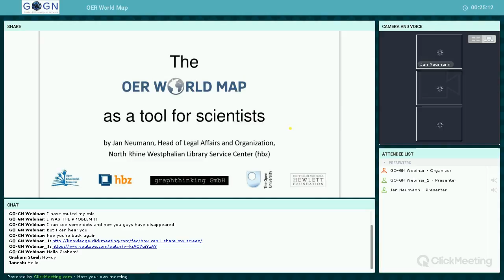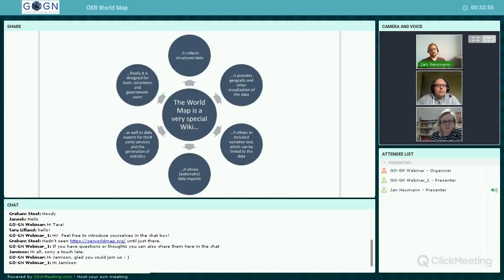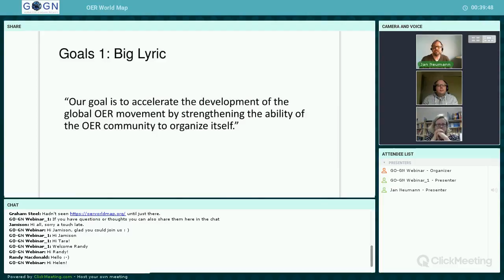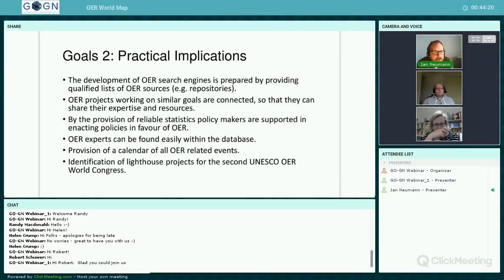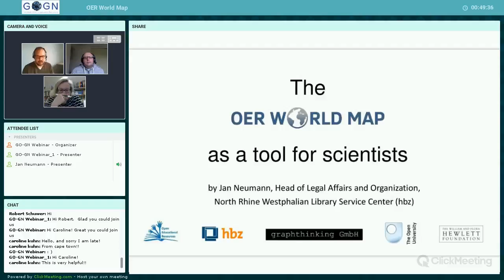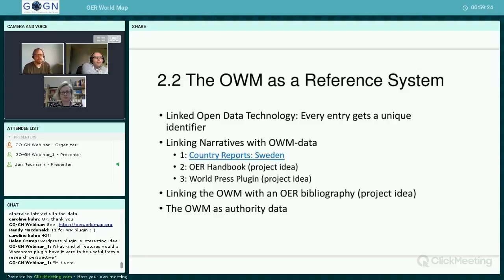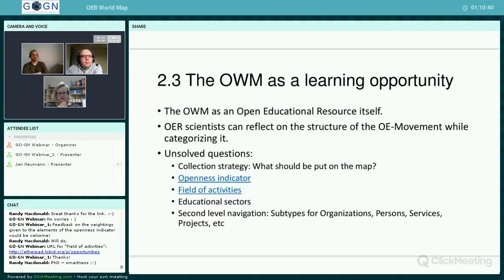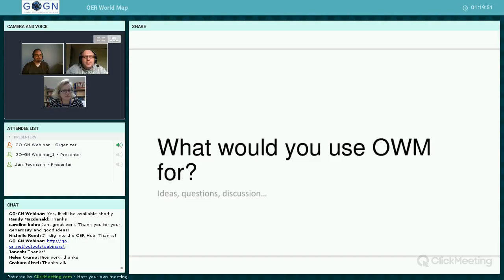OER World Map as a tool for scientists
Jan Neumann, Project Manager of OER World Map Project, gives an overview of the state of the development of the platform, and showcases how scientists working on OER related topics can make use of the OER World Map.

This webinar was recorded on March 1st, 2017 as part of GO-GN's FirstWednesdayofEveryMonth series.